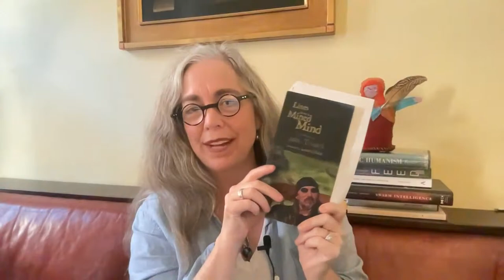John Trudell's Peace" - We are not files.